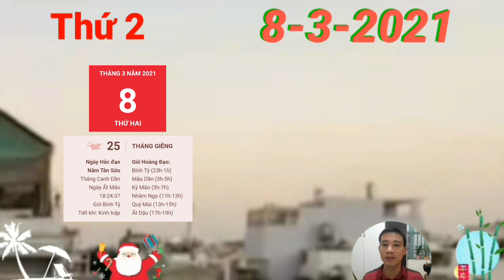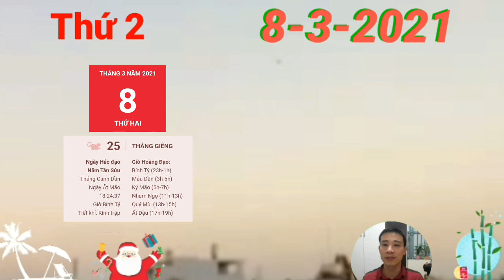☯ Tử Vi Ngày 8/3 Con Giáp TRỜI CHO LỘC, TIỀN ĐẦY KÉT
1. Tử vi tuổi Tý, THỨ 2 ngày 8/3/2021 cực chuẩn
Thực Thần nếu con giáp tuổi Tý có bất cứ kế hoạch nào đang ấp ủ thì ngày hôm nay là một cơ hội tốt để tương tác với mọi người. Hãy gửi email hay trò chuyện qua điện thoại và chia sẻ những kế hoạch và lắng nghe sự đóng góp ý tưởng nhé.
2. Tử vi tuổi Sửu, THỨ 2 ngày 8/3/2021 cực chuẩn
Thiên Ấn che chở như hôm nay. Hãy tự tin khi chia sẻ những suy nghĩ, cảm nhận của mình và lắng nghe những phản hồi của mọi người xung quanh nhé. Đây là ngày để kết nối, chia sẻ và đón nhận đấy. Con Giáp THẦN TÀI DẪN BƯỚC, TIỀN ĐẦY KÉT,
3. Tử vi tuổi Dần, THỨ 2 ngày 8/3/2021 cực chuẩn
Tam Hội mang lại những chỉ dẫn giúp con giáp tuổi Dần điều hướng được cảm xúc của mình thật tốt trong việc duy trì mối quan hệ.
4. Tử vi tuổi Mão, THỨ 2 ngày 8/3/2021 mới nhất
Thiên Tài che chở cho những kế hoạch liên quan tới gia tăng thu nhập của bản mệnh. Tuy nhiên, để tránh tiêu xài hoang phí bạn nên tập trung vào các cách để gia tăng tiền bạc và chúng nên có tính thử thách hơn một chút.
5. Tử vi tuổi Thìn, THỨ 2 ngày 8/3/2021 cực chuẩn
6. Tử vi tuổi Tị, THỨ 2 ngày 8/3/2021 cực chuẩn
7. Tử vi tuổi Ngọ, THỨ 2 ngày 8/3/2021 cực chuẩn
8. Tử vi tuổi Mùi, THỨ 2 ngày 8/3/2021 mới nhất.
Con Giáp THẦN TÀI DẪN BƯỚC, TIỀN ĐẦY KÉT,
9. Tử vi tuổi Thân, THỨ 2 ngày 8/3/2021 cực chuẩn
Đừng ôm đồm quá nhiều bạn sẽ phải hối hận vì quyết định này đấy.
10. Tử vi tuổi Dậu, THỨ 2 ngày 8/3/2021 cực chuẩn
Tỷ Kiên nên con giáp tuổi Dậu thiếu cảm giác tin tưởng những người xung quanh, bạn muốn có khoảng không cho riêng mình, thay vì những tương tác ồn ào. Bạn chỉ muốn dành khoảng thời gian này để suy nghĩ về những mục tiêu cá nhân hay những công việc còn dang dở của bản thân mà thôi.
11. Tử vi tuổi Tuất, THỨ 2 ngày 8/3/2021 cực chuẩn
12. Tử vi tuổi Hợi, THỨ 2 ngày 8/3/2021 cực chuẩn
Tam Hợp mang tới hi vọng cho người tuổi Hợi để nếu bạn đang độc thân cũng sẽ mở lòng mình ra đón nhận tình cảm của ai đó.